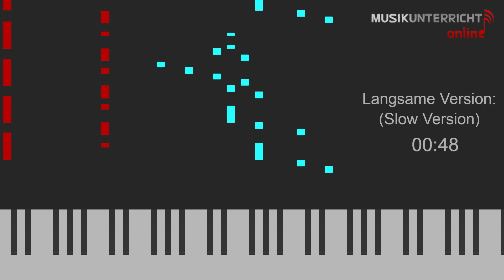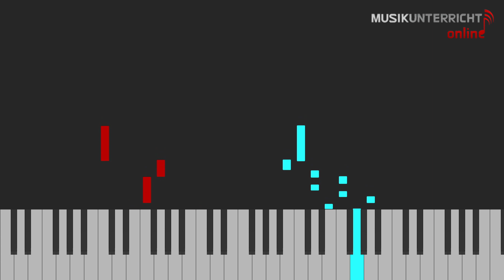J. Haydn - Deutscher Tanz in C-Dur (Hob IX: 12, 10) | Piano Tutorial (Stufe 06/20)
Hier findet ihr das Leuchttasten-Tutorial zum zehnten der zwölf deutschen Tänze (Hoboken-Verzeichnis 12 Nr. 10) von Joseph Haydn.

Dieses Stück wurde von Rebekka eingespielt.

Klavier spielen kann einfach sein, wenn man Hilfe beim Lernen bekommt. Auf diesem Kanal findet ihr regelmäßig neue Klaviertutorials, die euch helfen, Stücke einzuüben. Die unterschiedlichen Farben zeigen euch an, mit welcher Hand ein Ton gespielt wird: Türkis steht für die rechte Hand, rot für die linke. Die Stücke werden zunächst im Vorspieltempo gespielt, danach in einem langsameren Tempo, was zum Einüben hilfreich ist. Für jedes Stück ist eine Schwierigkeitsstufe angegeben, sodass ihr Stücke finden könnt, die eurem Niveau entsprechen.